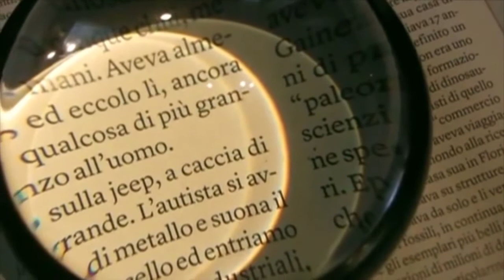Gossip Mania (26-03-2021)